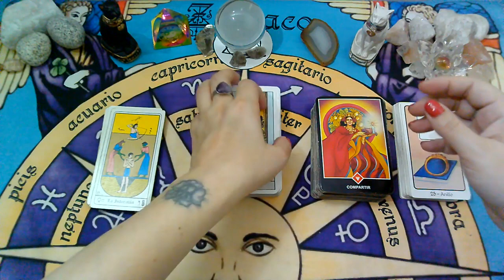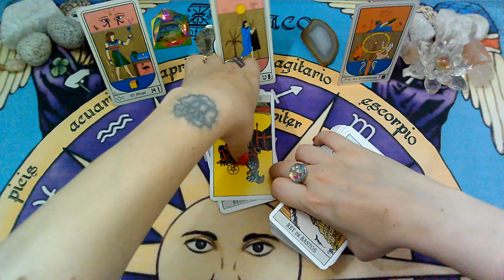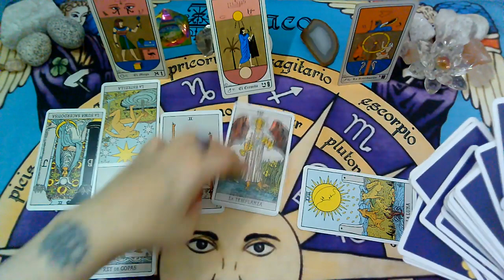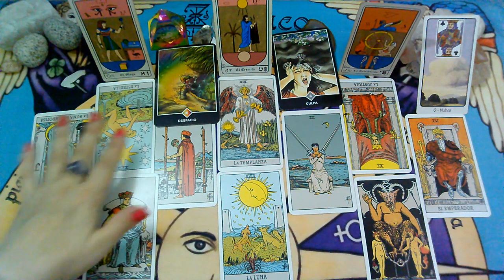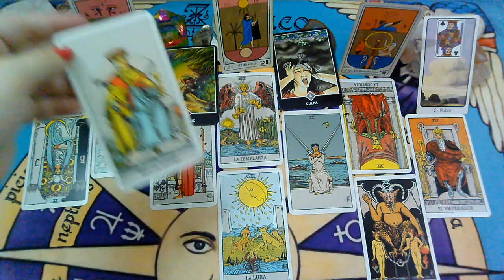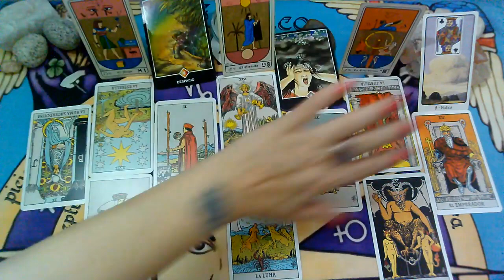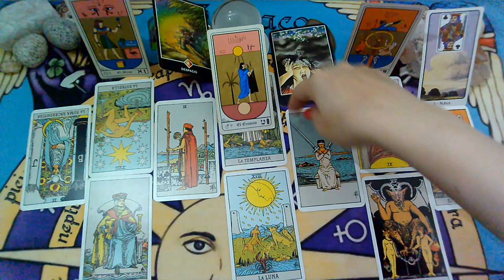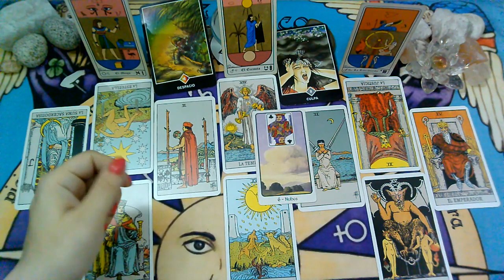ESCORPIO*♏"EX PAREJA" Que siente?Que piensa?Que hará al respecto?"MARZO 2021"(1ra Semana)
TAROT INTERACTIVO

💜FanPage FACEBOOK :
@Supernova tarot

Creative Commons.